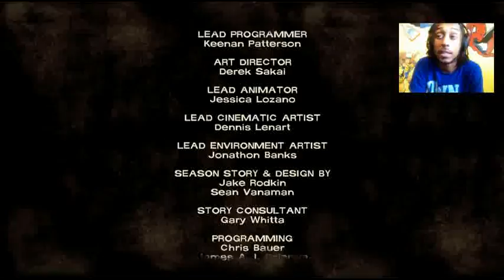The Walking Dead Game Walkthrough Episode 4 ENDING Lee Gets Bitten??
In the episode 4 finale we search for clem after she disappears yet again, and lee gets bitten or scratched, shoukd we have chopped the arm off earlier?